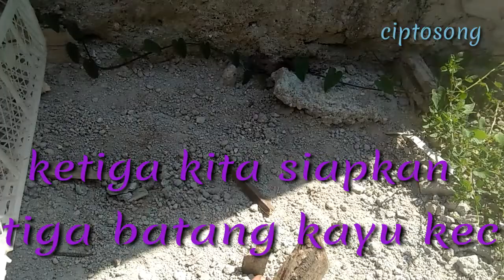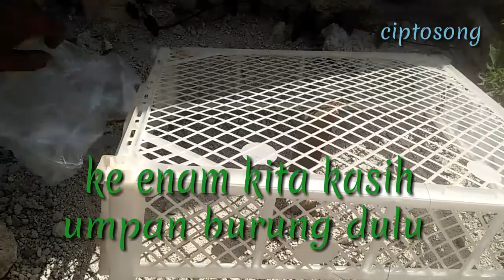Pasti dapat njebak burung pake keranjang buah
asalamualaikum sahabatku semua di manapun anda berada.vidio kali ini saya akan mencoba tutorial jebakan burung petkutut pake keranjang buah. caranya sangat mudah.langsung saja kita lihat caranya yu.tonton sampe abis ya vidionya.biar tahu caranya. ciptosong cipto njebakburung jebakanburungpakekeranjangbuah mikatburung njaringburung perangkapburung njebakburungperkutut mikatburungperkutut njaringperkutut perkututudanmas perkututlokal perkututbangkok keranjangbuah #